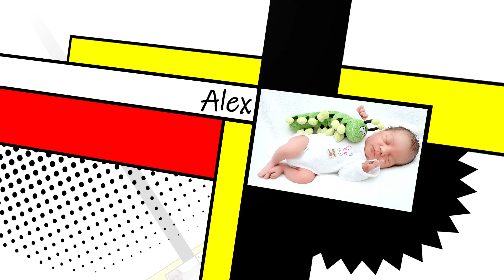07 Alex - Ébredés után, tócsázás, eprezés, esti mutatvány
Krisztián és Alex reggel "pofánkodnak" :-) majd egy kis dajkálás követezik. A szép nyári időben kint lehet továbbá "tócsázni", epret eszegetni a függőágyban, majd délután - amikor Alex alszik - mozizni is lehet a nappaliban... Végül este, amikor a színes kerti fények kigyúlnak, igazi mutatványra kerül sor a Papa közreműködésével...